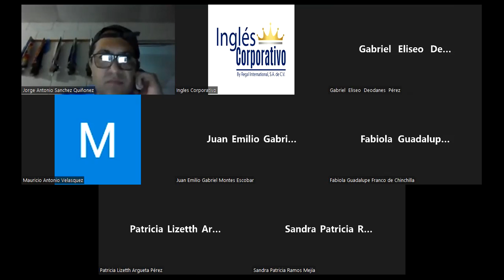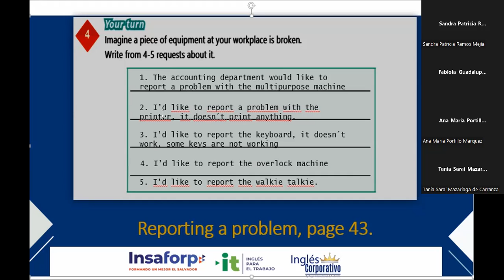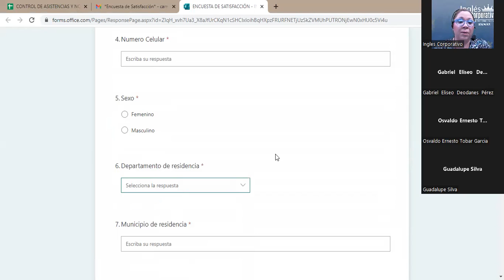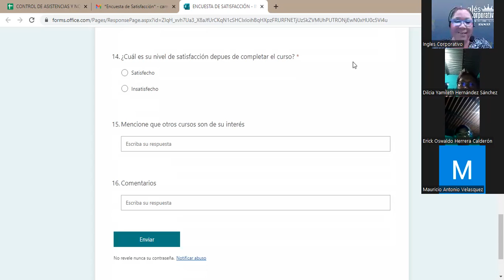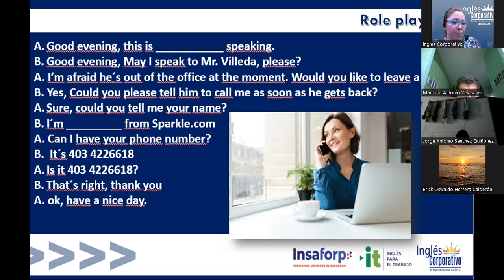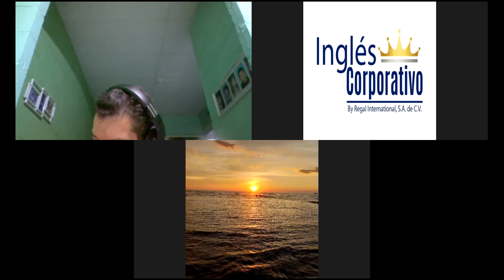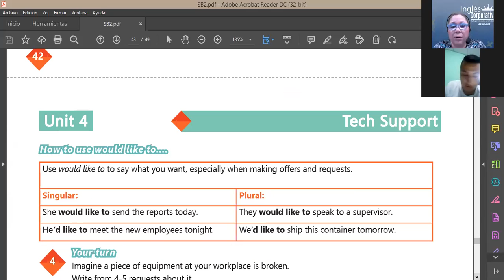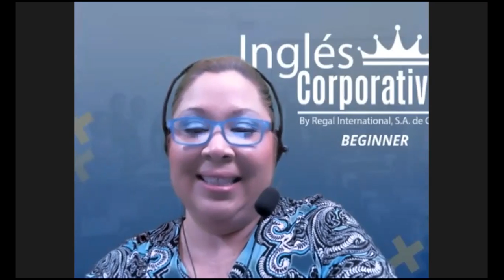Inglés Corporativo-20-07-2022-Unit 4 review and practice